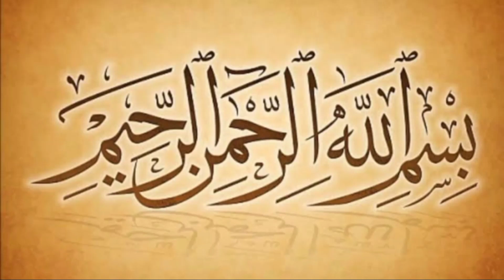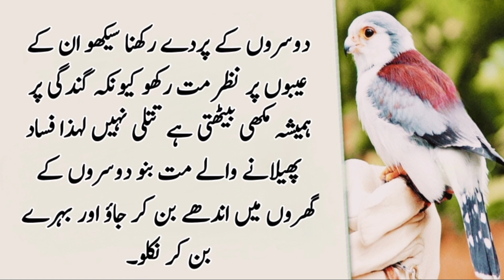Hazrat Ali Quotes collection | 2 Bate Bhool Jao Agir Khoush Rehna Cahte Ho | Bolty Alfaaz